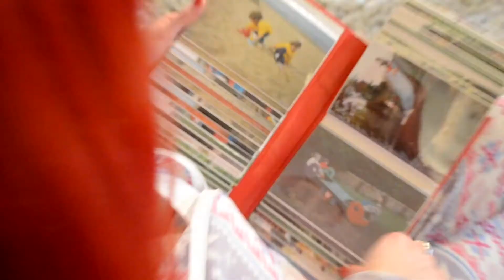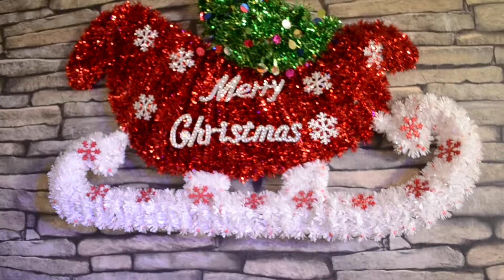He Knows She Knows - This Christmas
This Christmas 'Official Music Video' from He Knows She Knows released on Pacewell Entertainment in 2020.